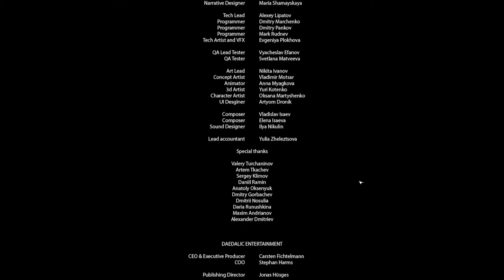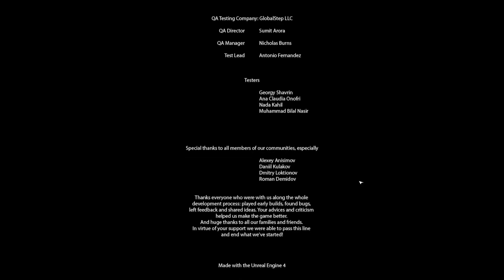Partisans 1941 #31 Ende: Der Feind ist bezwungen [Lets Play | Gameplay | Deutsch]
Let's Play Partisans 1941 Gameplay Review Deutsch [RTX/Ultra]

►Titel: Partisans 1941
►Genre: Indie, Strategie
►Entwickler: Alter Games
►Publisher: Daedalic Entertainment
►Franchise: Daedalic Entertainment
►Veröffentlichung: 14. Oktober 2020

Partisans 1941 ist ein Echtzeittaktik-Spiel mit Stealth-Elementen, das an der Ostfront des Zweiten Weltkriegs Spielt.
Als Kommandant der Roten Armee führen du und eine Gruppe Partisanen einen Guerillakrieg gegen die deutschen Besatzer.

Mein Equipment:
►Xbox One S
►PS 4 Pro

Partisans 1941 Deutsch RTX Review Guide
Let's Play Partisans 1941 PC  Deutsch - German/Deutsch Walkthrough Gameplay
Partisans 1941 PC Deutsch Gameplay with Commentary